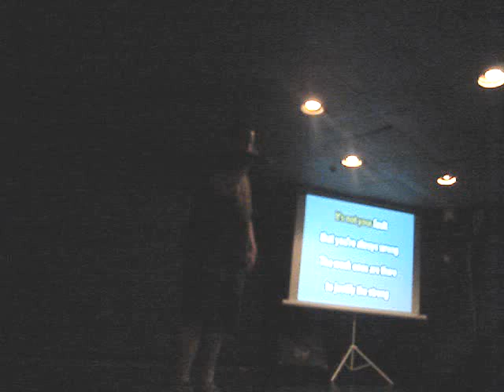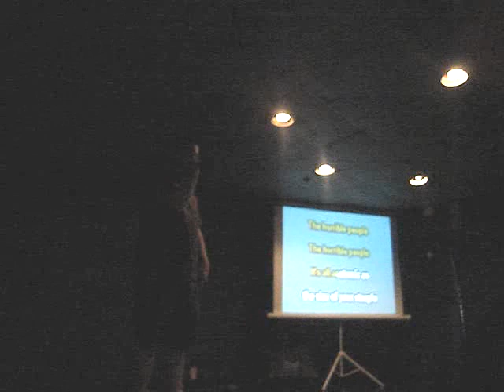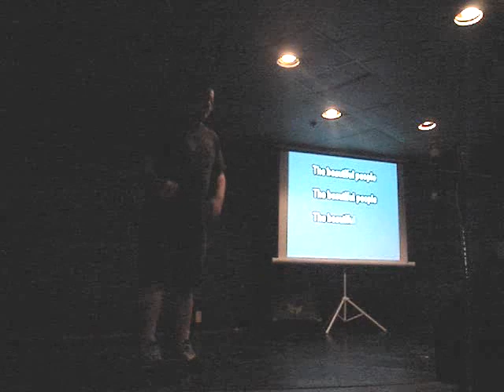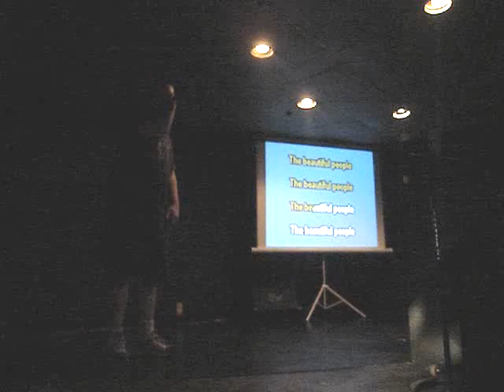Anthony Miller Karaoke The Beautiful People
Anthony Singing The Beautiful People at Karaoke